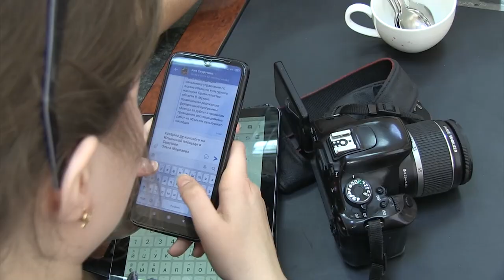Памятники за 1 рубль, блогеры-дилетанты и саратовский цирк в цветах радуги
В Саратовской области реализуется несколько проектов по сдаче в аренду памятников архитектуры за символическую плату. Речь идет о сумме в 1 рубль. Об этом на брифинге, прошедшем сегодня в региональном управлении по охране объектов культурного наследия, рассказали глава ведомства Владимир Мухин и директор Средневолжского филиала ФГБУК "Агентство по управлению и использованию памятников истории и культуры" Оксана Морозова.

В настоящий момент найден арендатор для усадьбы Мамина в Балакове. Продолжается поиск инвестора для мельницы купца Чемодурова в Пугачеве.

В ходе пресс-конференции глава управления Владимир Мухин высказал свое мнение о блогерах-дилетантах, недовольстве горожан историческим обликом цирка в Саратове и рассказал о планах работы на 2019 год. В частности управление намерено заняться списком вновь выявленных объектов культурного наследия. Сейчас в реестре числится несколько сотен зданий, чей правовой статус до конца не определен. Официально они не являются памятниками архитектуры, но на такие здания распространяется все причитающиеся историческим зданиям охранные меры.

Сам реестр формировался в 90-х годах. В него по непонятным критериям включались целые улицы и даже кварталы в Саратове.